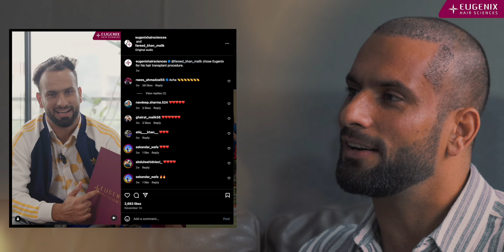International Cricketers Hair Transplant Journey ft. Fareed Ahmad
This chronicles the hair restoration journey of the newly renowned Afghan, international cricketer, Farid Ahmed Malik. Inspired by the results achieved by cricketer Mohammed Shami, he engaged in a conversation with Shami, expressing his desire for a hair transplant. Subsequently, on November 11, 2023, Mr. Malik underwent the procedure, with a total of 3392 grafts being implanted.
Prior to the surgery, during discussions with Dr. Pradeep Sethi, the doctor commended Mr. Malik and his team for their outstanding performance in the World Cup and Asian Games. Dr. Arika Bansal, during the conversation, informed him that, given his age, he had reached a significant Norwood grade. However, the maintenance of the central forelock prevented the baldness from appearing prominent. Dr. Bansal recommended against hair transplant for individuals below 25 years old but acknowledged that in Mr. Malik's case, the complete baldness required surgical intervention, which was deemed safe. The doctor assured him that after a week, he could resume playing cricket in full swing.
When Mr. Malik returned to the clinic seven days post-surgery for a head wash, Dr. Bansal indicated that noticeable growth would be observed in 6-8 months. Mr. Malik expressed gratitude towards Indians for their love and respect, emphasizing the positive responses he receives globally on Instagram. He expressed his willingness to recommend the clinic to anyone seeking hair transplant services.
Timestamps:
0:01 Live matches clips
0:16 Introduction
0:35 Pre procedure Images
0:45 Discussion with Doctors
1:10 Discuss for planning and baldness
1:30 Medication recommendation for youngster
1:55 During the procedure clips
2:10 His experience After 7 days
2:23 Gratitude for Indians

15,000+ patients have been transformed.
1800+ cases of grade 6/7 baldness.